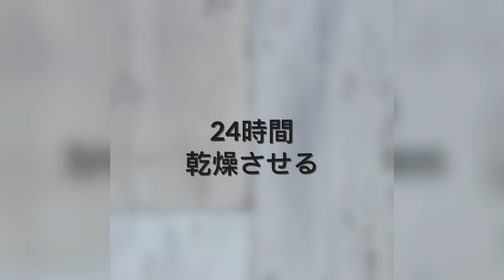この人がトイレットペーパーやゴミを使って作るものが、凄い！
自分の手で物を作る喜びはもちろん、自分の作った物で家の中や庭を飾ることができるとさらに親しみがわきます。ドラゴンエッグから壊れた植木鉢のライフハックまで一気に10選ご覧ください！